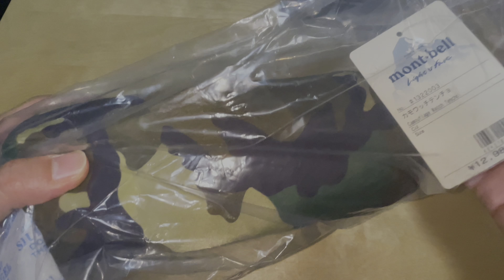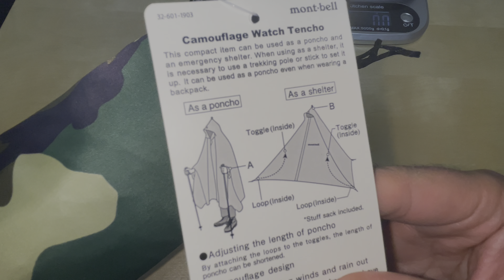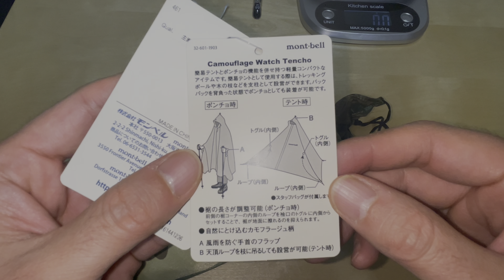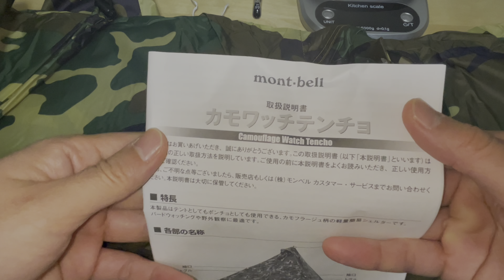設営1分！ビバークやキャンプにも？！「カモワッチテンチョ」開封、組み立てレビュー